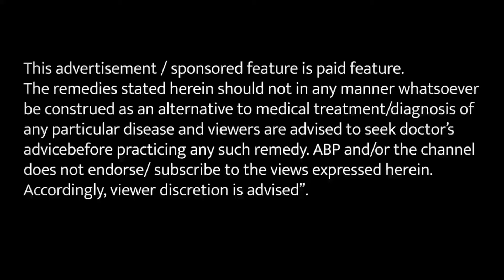जैतून का सिरका कई समस्याओं में लाभदायक है